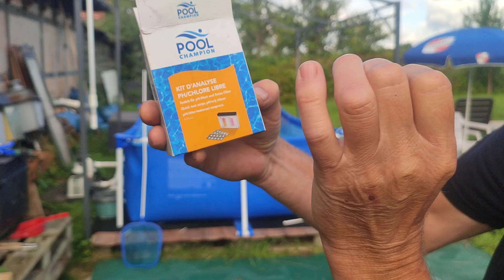nettoyage petite piscine